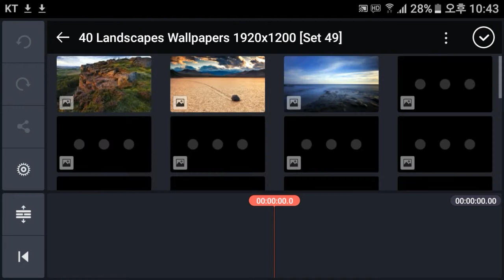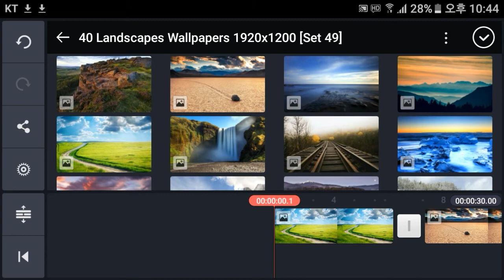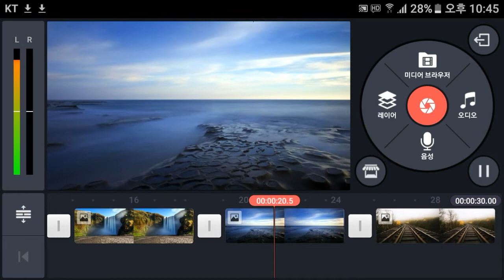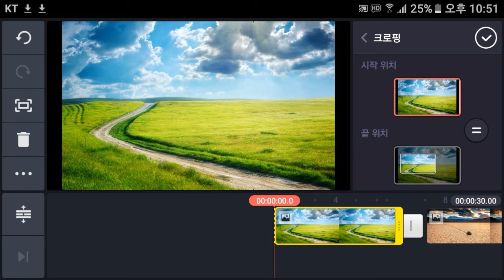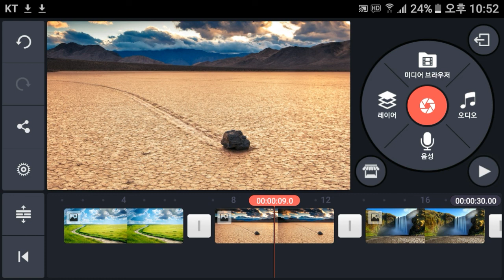Kinemaster 강좌 11강, 사진에 키프레임주기, 사진에 변화주기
키네마스터의 사진에 사용자 지정 키프레임 주는 방법에 대한 강좌